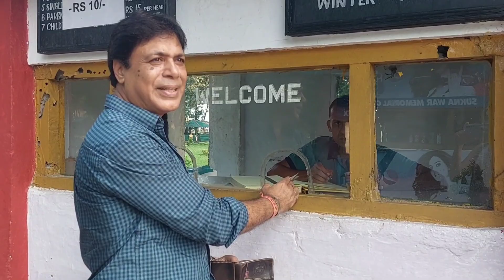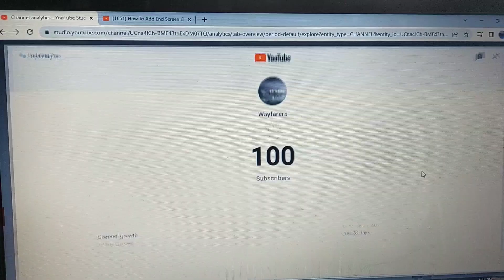Must visit places in North Bengal| Rohini | Sukna War Memorial|Swimming monkeys 🐒😄 PART 1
CREDITS:
Musician: Philip E Morris
Director: Abhishek Varman
Writers: Chetan Bhagat (story), Abhishek Varman (screenplay)
Stars: Arjun Kapoor, Alia Bhatt, Amrita Singh
Production Co: Dharma Productions, Nadiadwala Grandson Entertainment